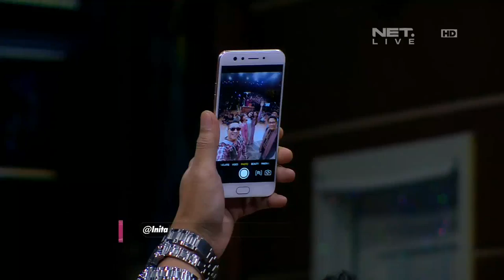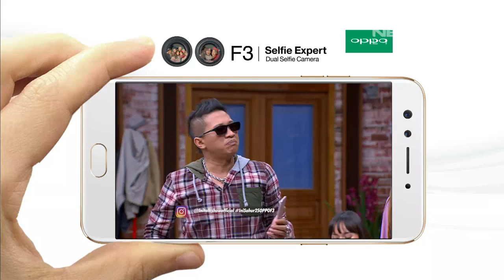Ini Sahur 20 Juni 2017 - Ashilla Zee, Leona Agustine, Nadia Vega 6/7